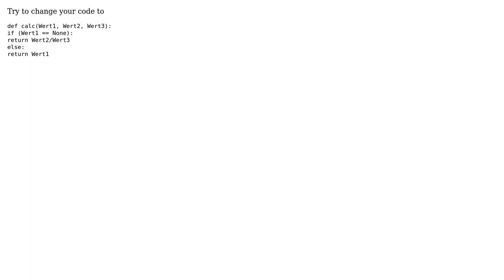GIS: Python code in ArcGIS field calculator error?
With thanks & praise to God, and with thanks to the many people who have made this project possible! | Content (except music & images) licensed under CC BY-SA | Music | Images & others | With thanks to user Username user PolyGeo user caiohamamura and the Stack Exchange Network Trademarks are property of their respective owners. You are responsible for your own actions.